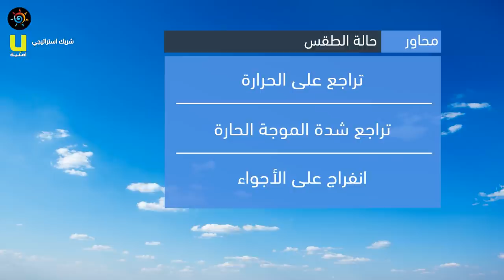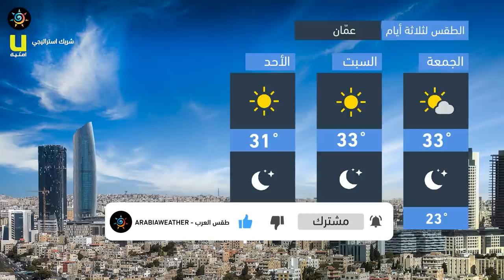طقس العرب - الأردن | النشرة الجوية الرئيسية | الخميس 2020/9/10